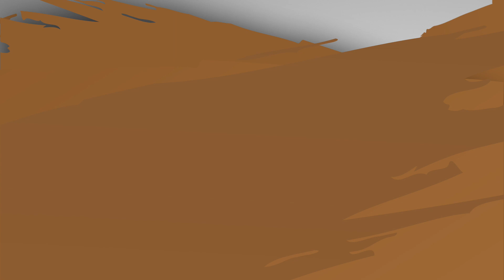Die beste Fräshilfe überhaupt! | Lets do it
Die China Kantenfräser für ca. 50€ ist wirklich eine Top Maschine aber man kann sie ganz einfach noch besser machen! Bisschen Plexiglas hier und ein paar Schräubchen da und siehe da die perfekte Fräshilfe ist feritg. Ist die Fräshilfe eine Gute Lösung?

🎁 Geschenke? 😉

🔧 Verwendetes Werkzeug & Material:
▶︎ Korb Alternative
▶︎ Alternative Kantenfräse
▶︎ China Kantenfräse
▶︎ China Kantenfräse Set
▶︎ Makita Kantenfräse
▶︎ Fräser Set

📸 2. Objektiv ▶︎